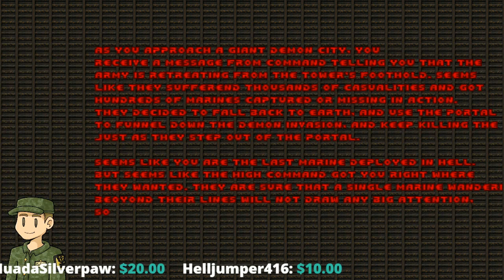Brutal Doom Day 112/365 of the Livestreak Challenge